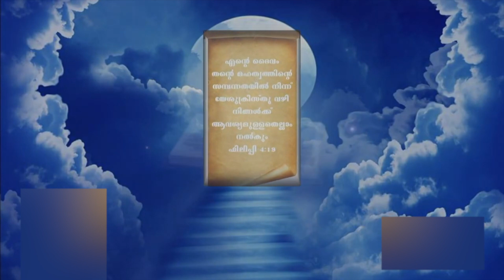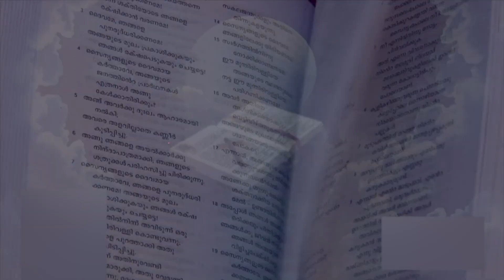മദർ ഹോമിലെ ധ്യാനത്തിനിടയിൽ എന്റെ അനുജന്റെ ബ്രെയിൻ ട്യൂമർ അത്ഭുതകരമായി മാറിക്കിട്ടി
കാഴ്ച്ച ശക്തിയും തിരിച്ചുകിട്ടി
വചന സന്ദേശം
ഫാദർ ബെന്നി പുത്തെൻനട
Mother Home Pariyaram

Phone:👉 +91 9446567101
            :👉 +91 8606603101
©NOTE: All Content used is copyright to Mother Home Pariyaram™. Use or Commercial Display or Editing of the Content without Proper Authorization is not Allowed ✔